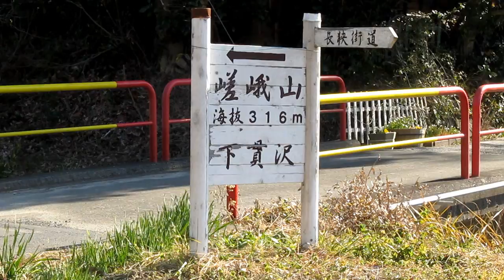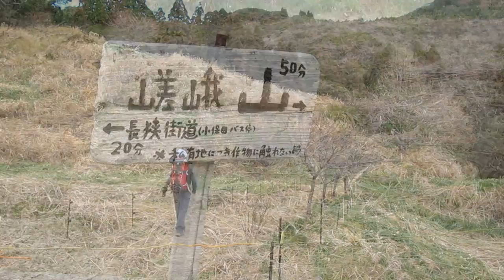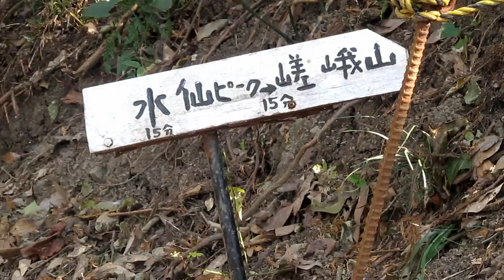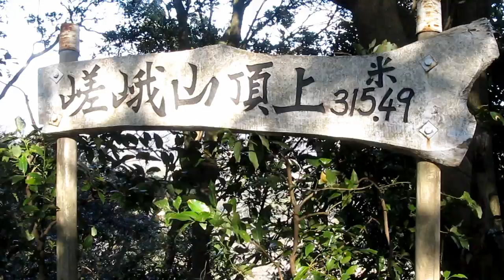嵯峨山。水仙咲く陽だまりハイク。花と展望。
真冬の１月だというのに、もう水仙が咲いているという嵯峨山。うららかな陽だまりを探しながらのんびりと歩いて来ました。撮影日：2012年 1月 14日。
BGMは「sam free music」「Green tone』両氏からお借りしました。ありがとうございます。